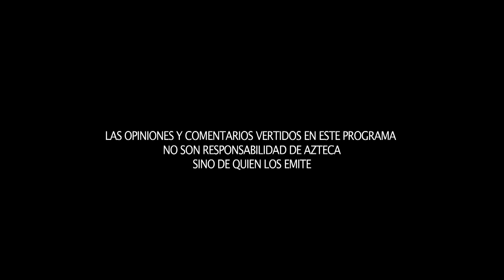Cámara Libre - Rocío Abreu